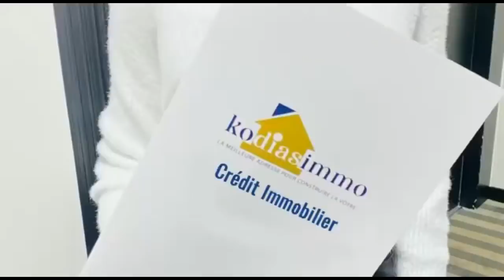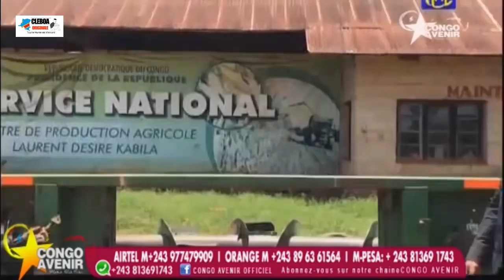5 Minutes avec César NGADI "Spéciale" : BANA oyo KABILA akomisa ba KULUNA, lelo FATSHI azongisi BATU